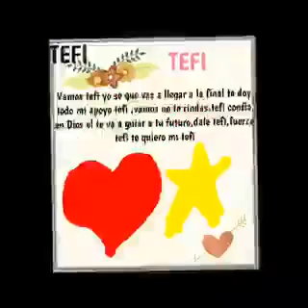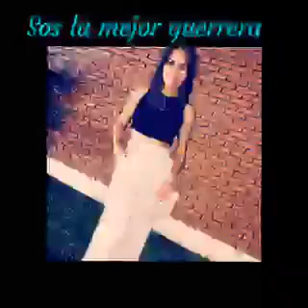Esto es guerra Stefany de la